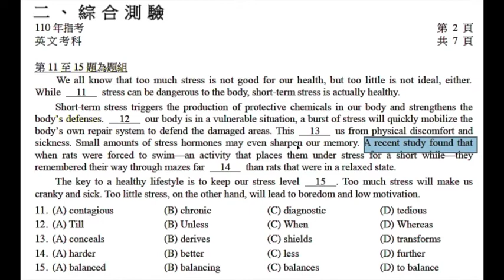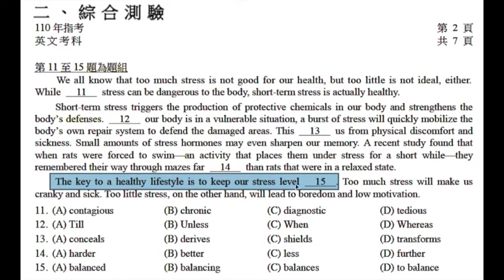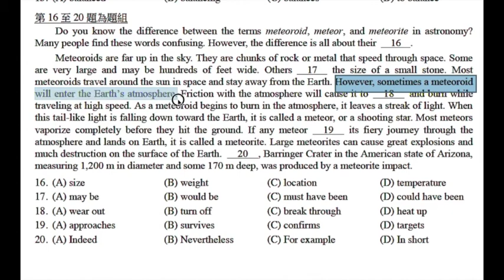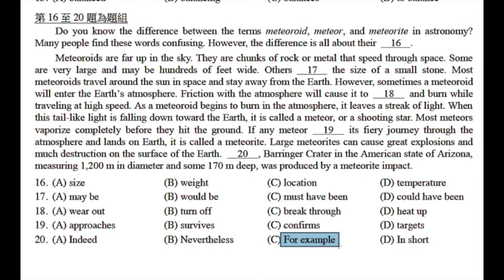Ju哥英文--110指考英文題 Part II 「綜合測驗」解題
Ladies and 鄉親們，我是一對一英文教練Ju哥。我的課程，從單字文法到論文寫作；從發音歌唱到簡報演講，都可以透過Zoom平台上課喔～！
解題不辛苦... 製作影片比較辛苦。
祝各位考生高中心目中第一志願。